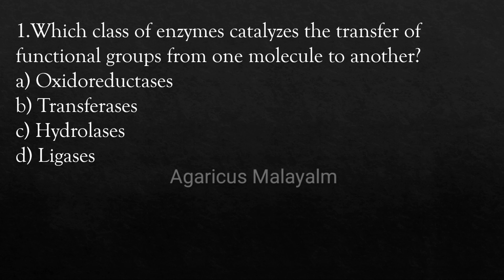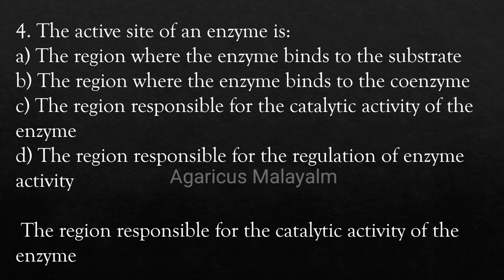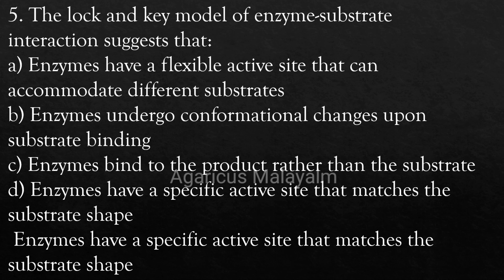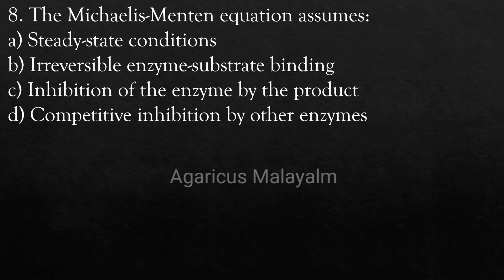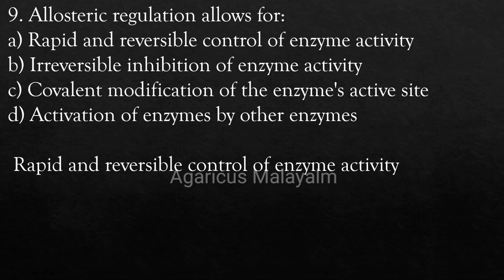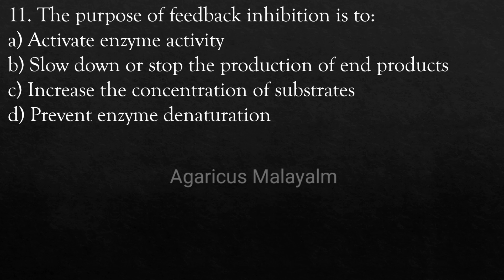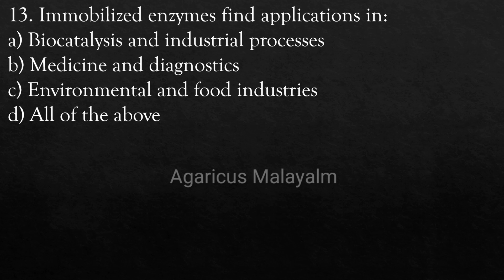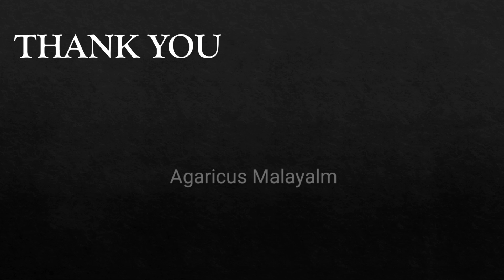SCIENTIFIC ASSISTANT (BIOCHEMISTRY) (MEDICAL EDUCATION) |MCQ | EXPECTED QUESTIONS | KPSC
SCIENTIFIC ASSISTANT (BIOCHEMISTRY) (MEDICAL EDUCATION)
 MCQ
EXPECTED  QUESTIONS
KPSC
CAT.NO.: 003/2022